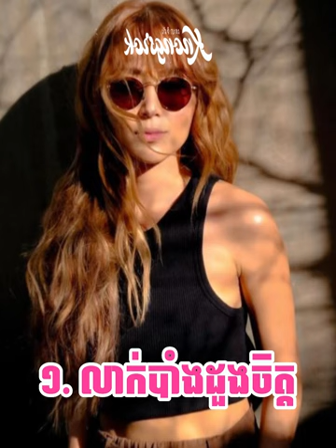សក្ដានុពលស្ត្រី! មនុស្សស្រីដែលមាន ៤ យ៉ាងនេះ រឹតតែមានមន្តស្នេហ៍ ដែលអាចទាក់ទាញចិត្តបុរសបានយ៉ាងងាយ